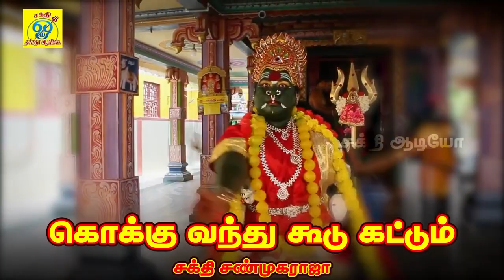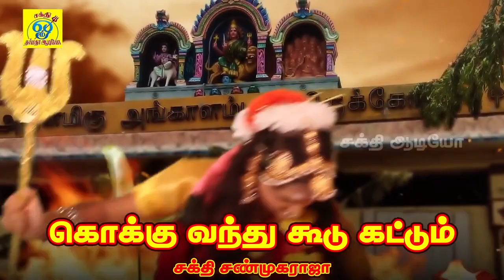கொக்கு வந்து | Kokku Vanthu | Sakthi Shanmugaraja | சக்தி சண்முக ராஜா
பாடல்: கொக்கு வந்து
பாடியவர்:சக்தி சண்முகராஜா
பாடலைஇயற்றியவர்:சக்தி சண்முகராஜா
இசை:சக்தி சண்முகராஜா